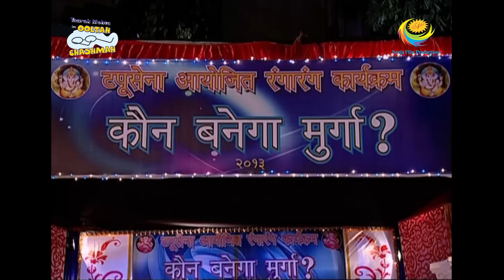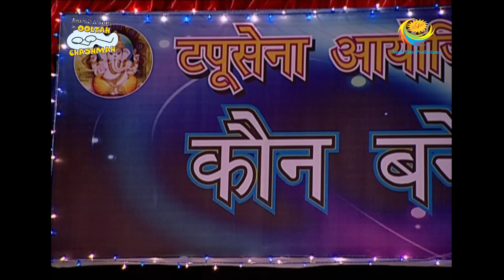Taarak Mehta Ka Ooltah Chashmah - Episode 1230 - Full Episode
Episode 1230:
Jethalal calls up Popatlal and strikes a deal with him. Then, all the members celebrate Ganesh Chaturthi together. What surprises await them? Watch and find out.